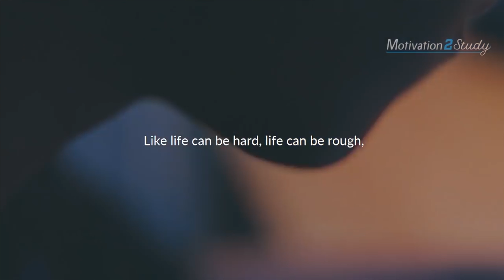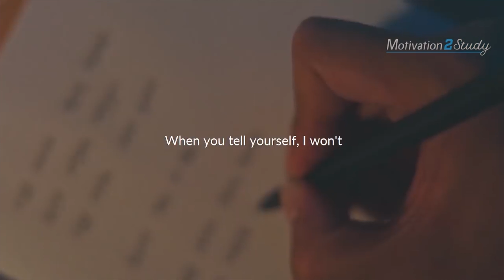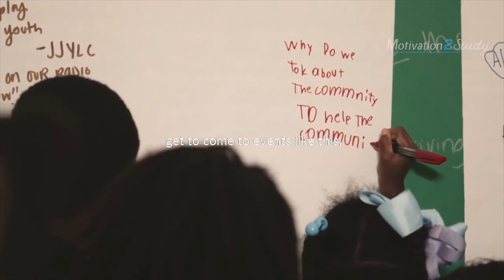TNN October 19, 2021